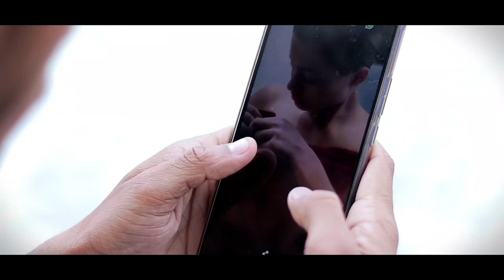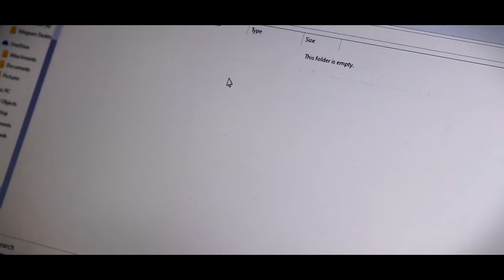Aye Mere Khuda Tu Itna Bata | Heart Touching Story | Dil Kyun Na Roye | Satyam | PRASV Creation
Aye Mere Khuda Tu Itna Bata | Heart Touching Story | Dil Kyun Na Roye | PRASV Creation

PRASV Creation Presents “ AYE MERE KHUDA ”( Heart Touching Story ) !!

▪️ STARRING :- SATYAM SINGH, BEAUTY RAJPUT & SUNNY SOLANKI

▪️ SUB CAST :- ASHISH RANJAN, RAUSHAN, RAKHI, DEEPAK

SPECIFICALLY THANKS TO :- AAYUSH RAJ

Lyrics : Sahir Ali Bagga
Singer : Sahir Ali Bagga

OST : GEO TV

Online Promotions : Hamza Khan